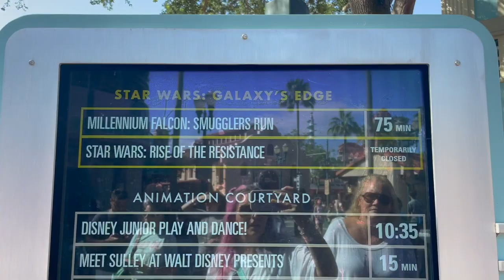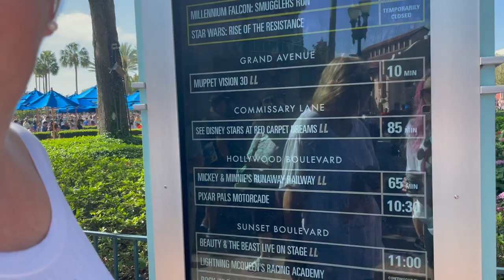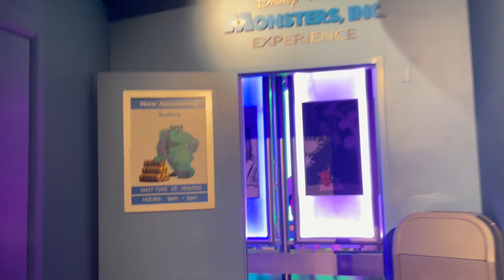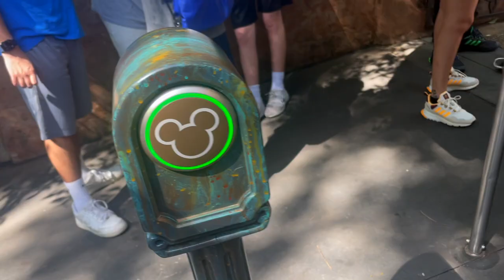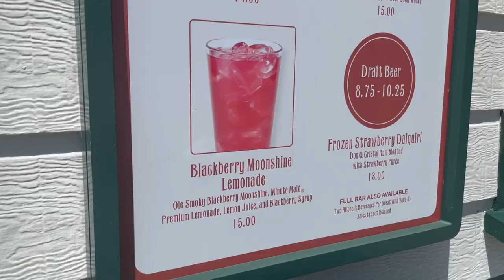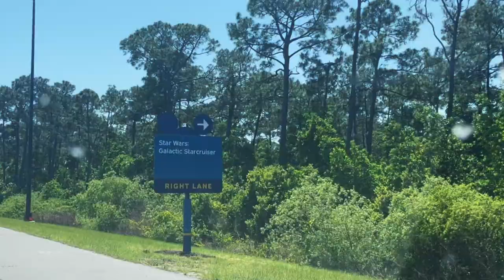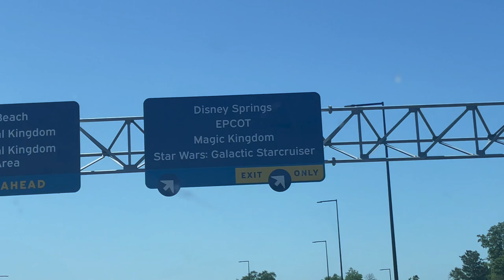HOLLYWOOD STUDIOS MEETING CHARACTERS, RIDES AND SOME GOOD DRINKS AND FOOD!! DISNEY VLOG APRIL 2022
Today Erik had school, so me and mom hit hollywood studios while he was at school! We met some more characters, I got to go on BOTH RNR AND TOWER!!! Which I was THRILLED about, rode some more rides, ate some food, drank some drinks and had a blast!!! We had such a fun little day! Spur of the moment and didn't plan anything. Some of the best days happen like that!!